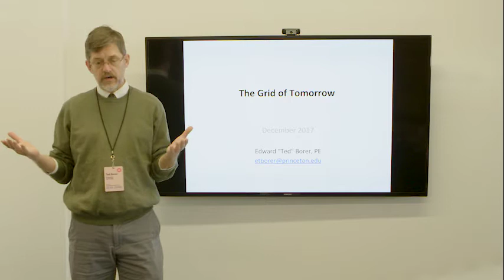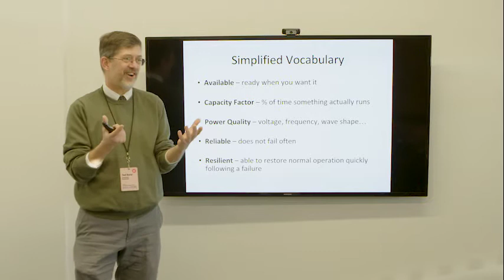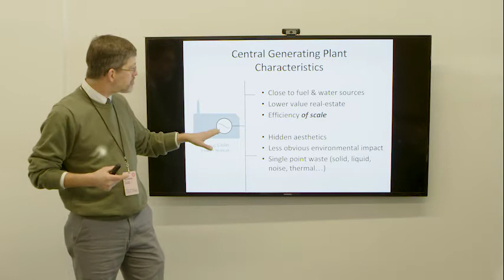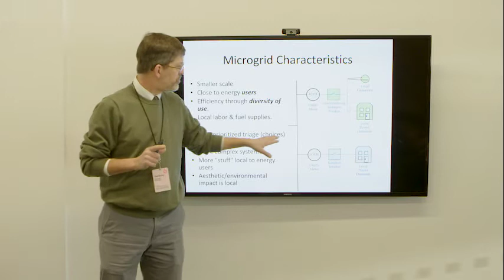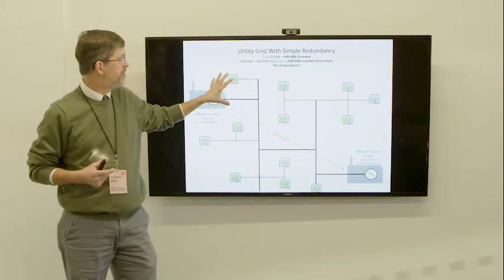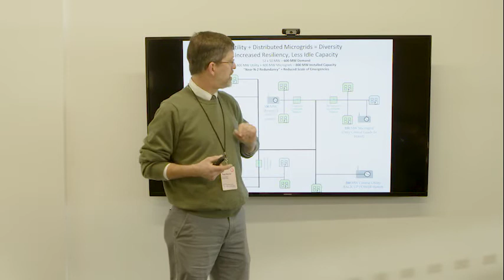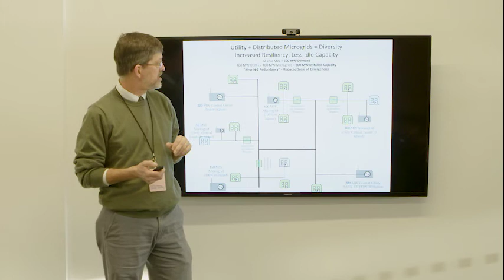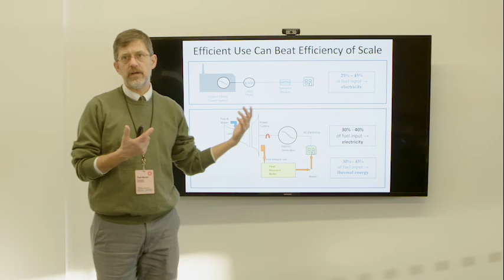The Microgrid of Tomorrow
As part of our Sidewalk Talk Idea Tour on Energy Efficient Neighborhoods (12/13/17), Ted Borer, the energy plant manager for Princeton University, spoke on the topic of district energy, microgrids, and how regional power grids can evolve in future.

Ted emphasizes the importance of building microgrids that work in coordination with combined heat and power and district energy. In this way, local communities can make the grid more reliable and resilient, produce a lower carbon footprint, require less total installed equipment, and generate a higher return on investment.